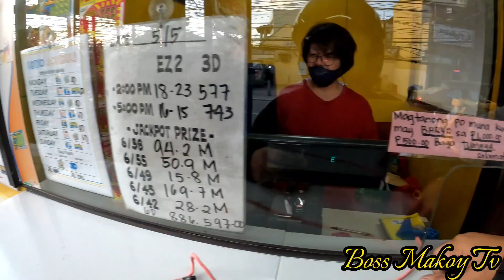Nanalo Ako sa Lotto Tapos May Huminge ng Balato💰👌